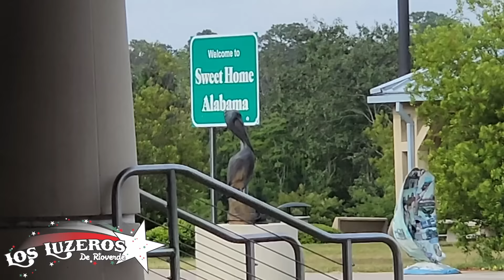Vlog de Dalton Georgia-Familia Luzeros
Que tal amigos! aqui les dejamos un video mas, con  mucho cariño. gracias por apoyaros que Dios los Bendiga .. no olviden de suscribirse a nuestras paginas de you tube y tocar la campanita de las notificaciones para que cada que subamos un video nuevo reciban la notificación . también puedes seguirnos por Facebook y Instagram les dejo los links aquí abajo.🛑

                        Los Luzeros De Rioverde:
                        P.O.Box # 1129
                        77520